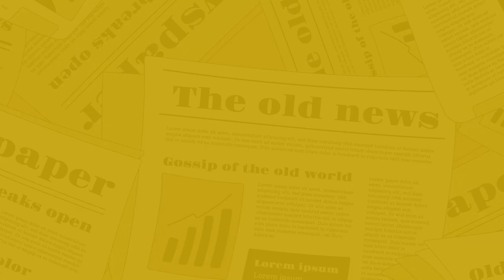The Nagari News के Digital Bulletin में देश-प्रदेश की बड़ी खबरें